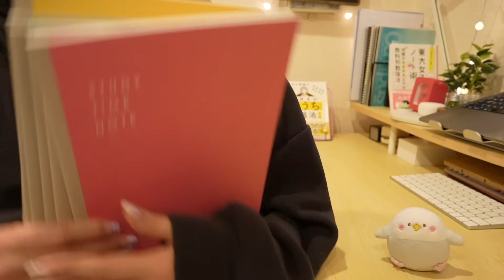《今すぐできる》読み返したくなるノートの取り方を東大卒女子が解説🌷まとめノートや授業ノートが見やすくきれいに！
元自宅浪人の東大卒女子 みおりんです☺︎

今日はまとめノートや授業ノート、手帳などに使える「読み返したくなるノートのコツ」をご紹介します。

・まとめるだけで満足してしまう人
・見やすいノートが作れない人
・読み返してわかりやすいノートが作りたい人

などにご参考にしていただけたらうれしいです😌

また、ご紹介したみおりんStudy TimeのB5ノートは2022年2月にサンスター文具さんより発売されます🙌🏻詳細はまたお知らせしますのでお楽しみに〜！

[動画もくじ]
0:00 オープニング
1:00 そもそもノートは読み返すべき？
1:40 読み返したくなるノートとは？
2:28 見やすいノートの作り方
6:08 Q.何行くらい空ける？
9:00 Q.メモはどこに書く？
9:25 わくわくするノートの作り方
11:41 まとめ

[関連動画]
▼【東大生のノート術】見やすいノートの書き方｜小学生・中学生から使える13のコツ🎖

▼ ‪《今日からできる》ノートの色分けのコツ🧸東大卒女子のシンプル＆見やすい勉強ノート術

▼東大生に24時間質問できるオンラインコミュニティ「東大自習室」

▼インコちゃん＆わんこちゃんの販売元メーカーさんのWebサイト

୨୧･･･････････････････････････････୨୧
▼ブログ「東大みおりんのわーいわーい喫茶」

（おすすめ文房具や使用中のデスク用品などをまとめてあります）

୨୧･･･････････････････････････････୨୧
[BGM]
◆本編
•Artist : 柊 羽音さん

•Artist : こばっとさん
•Title : キレイなお花と、かわいい女の子